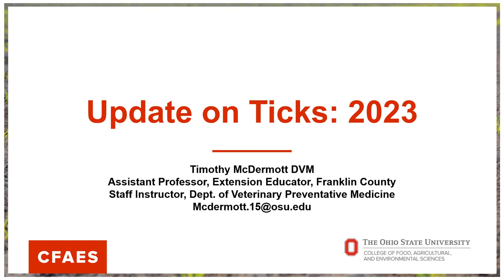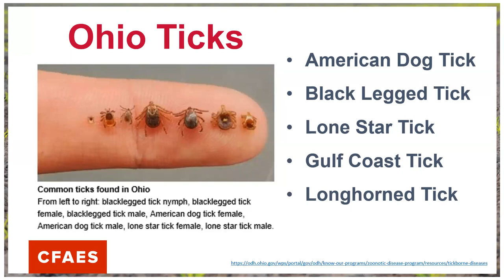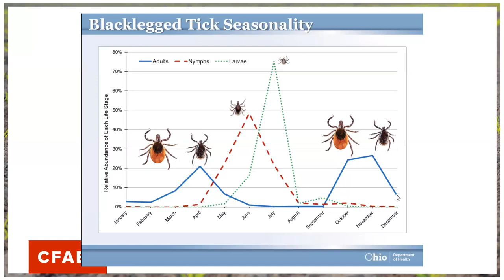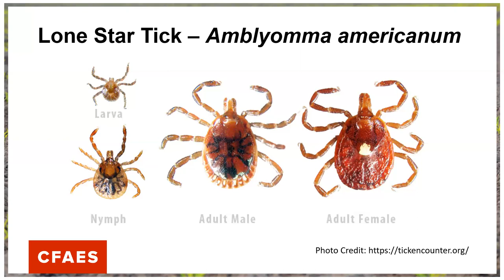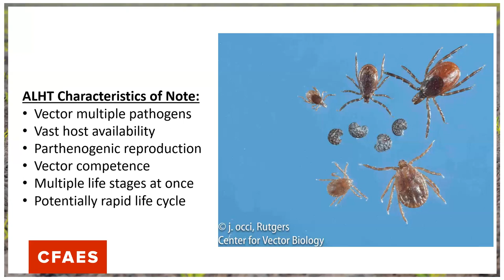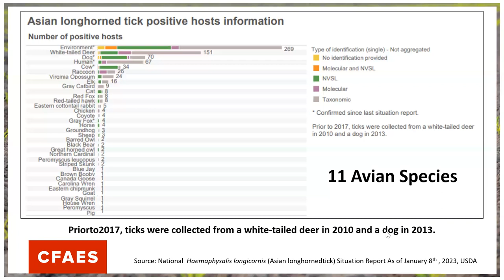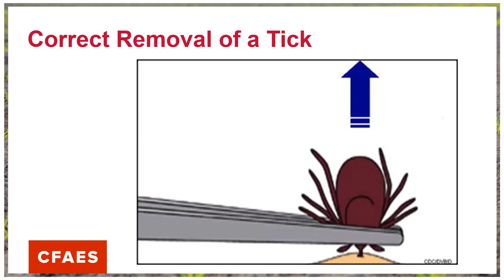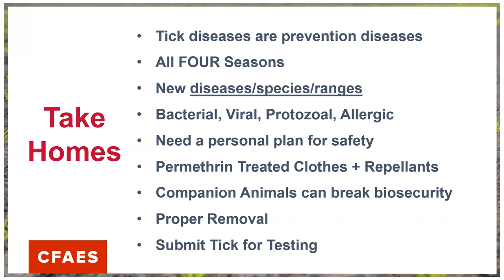2023 Update on Ticks in North America (EAB University webinar)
Timothy McDermott, DVM, assistant professor & Ohio State University Extension specialist, gives an excellent update on ticks, the whereabouts of several tick species in North America and how they affect humans and other living creatures. He also goes over methods of protecting people and animals from tick bites. He also dispels common myths about ticks.